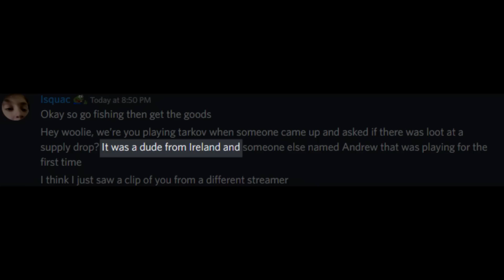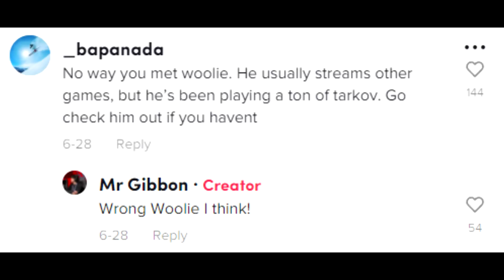Someone found me on TikTok (and I don't even have an account)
what are the chances? probably like 50/50 or somethin idk